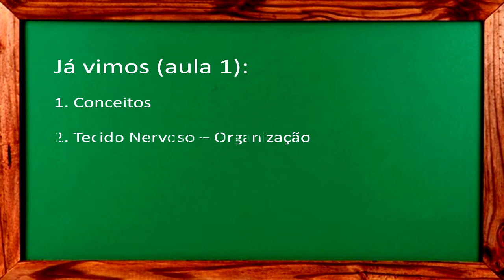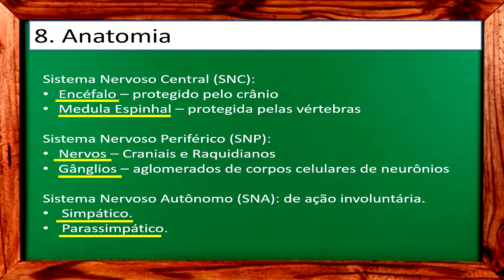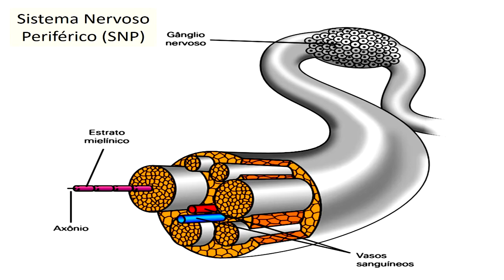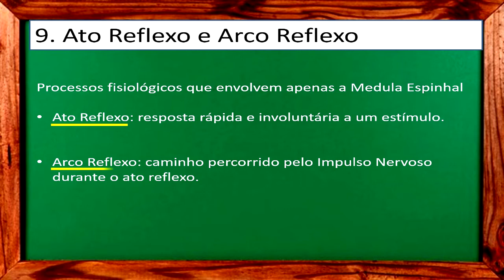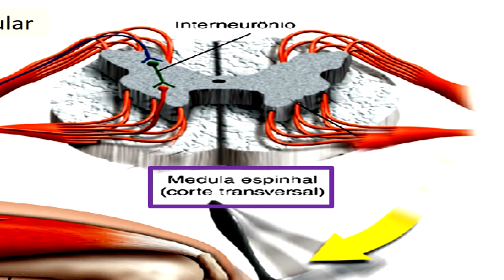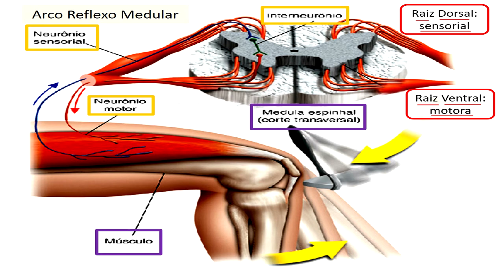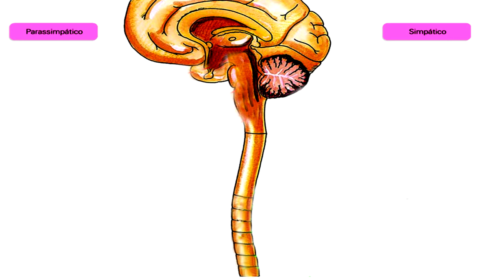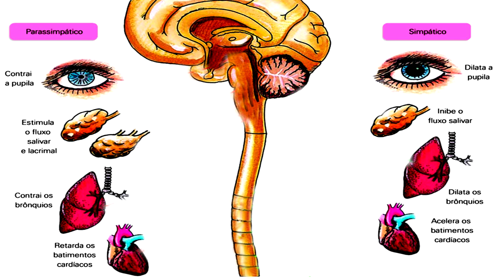Aula 4 Sistema Nervoso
A aula descreve a anatomia do sistema nervoso, os conceitos de ato e de arco reflexo. A aula explica também as principais funções do sistema nervoso autônomo simpático e parassimpático.